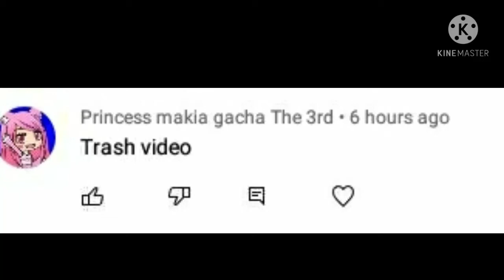Lmao ( keep In mind I still like gacha :) )